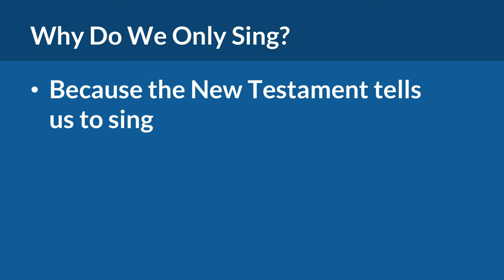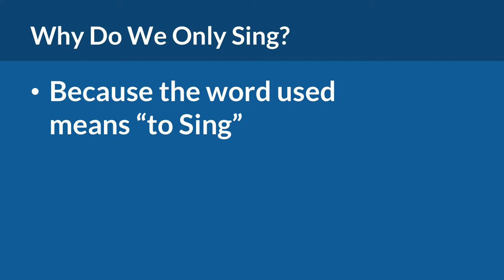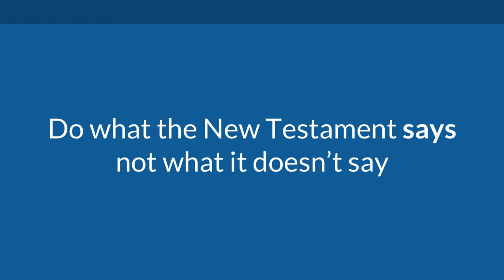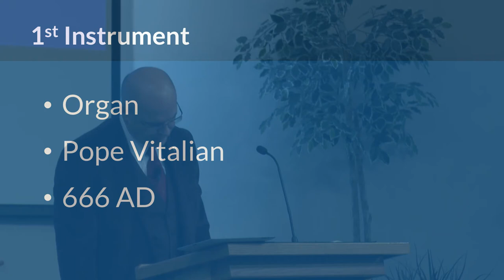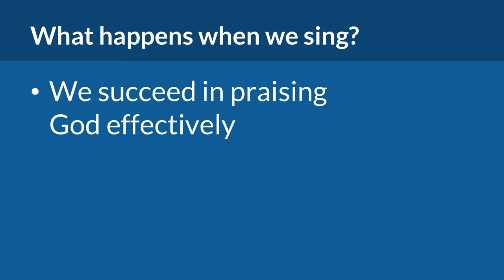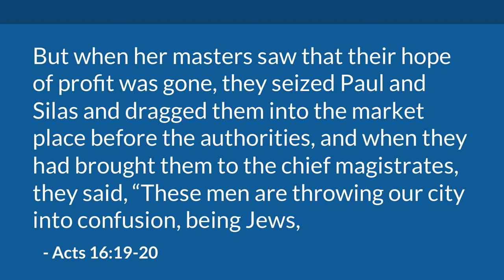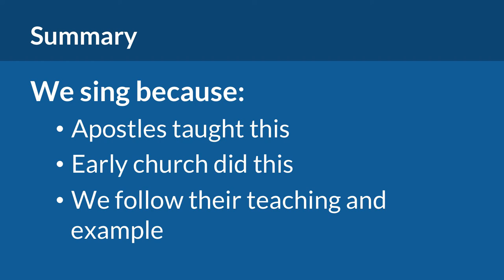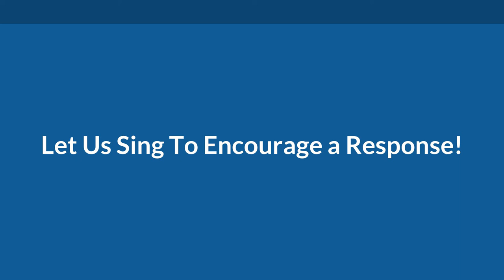The Acappella Church | Mike Mazzalongo | BibleTalk.tv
Mike reviews the reasons why the Churches of Christ do not use instruments of music in the public worship services.